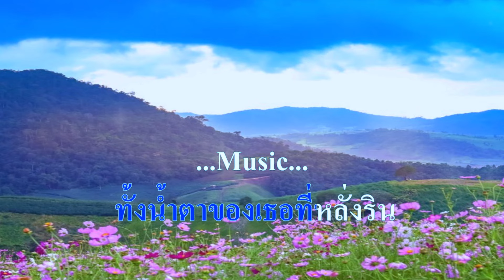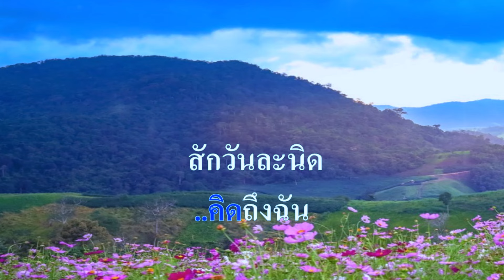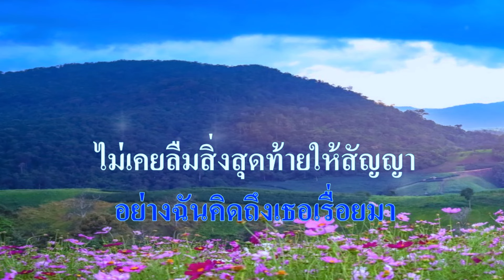♬ยากยิ่งนัก หนูเล็ก The Golden Song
ศิลปิน:🎤 หนูเล็ก  The Golden Song